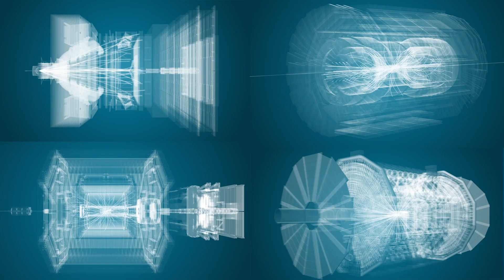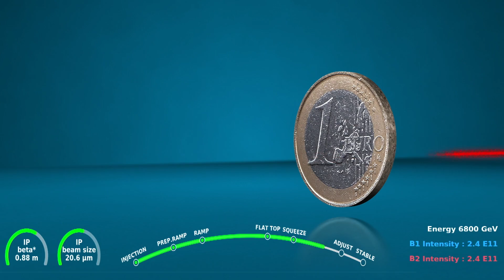Re-live the start of LHC Run 3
Watch some highlights from the livestream of the beginning of LHCRun3.